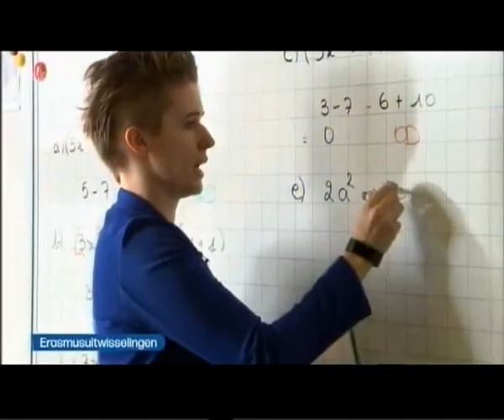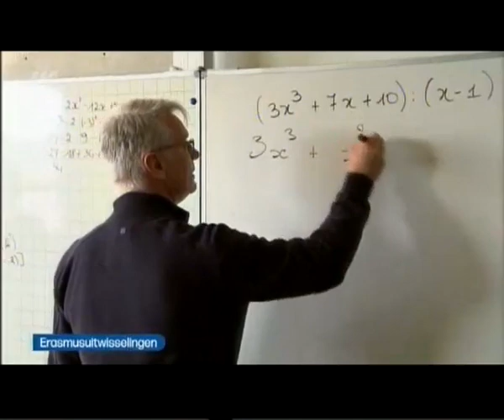KAZ Erasmus project in het VRT Journaal